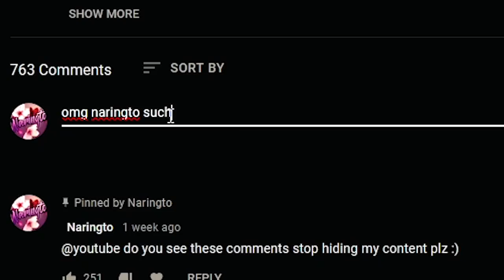DILUC FINALLY RELEASES HIS FIRE CO-